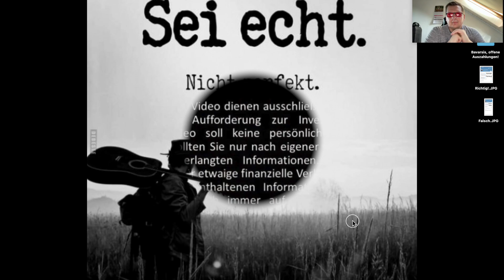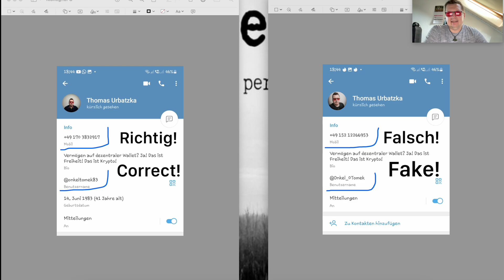Achtung! Betrug! Identitätsdiebstahl!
In diesem Video möchte ich dich aufmerksam darauf machen wie leicht Betrüger es sich machen und worauf du achten solltest, das du den richtigen Account erkennst. Bleib wachsam! Glück Auf!